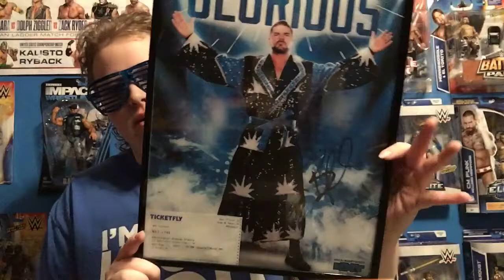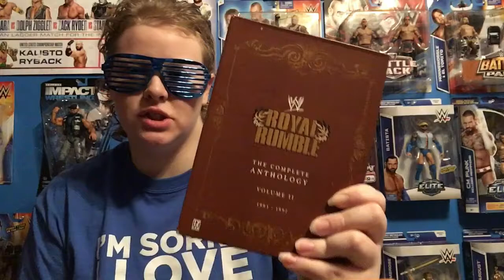WWE DVD/Autograph update